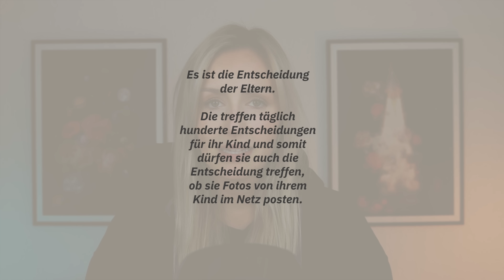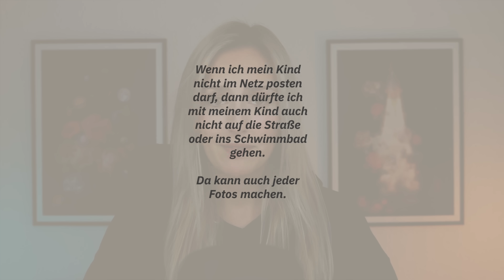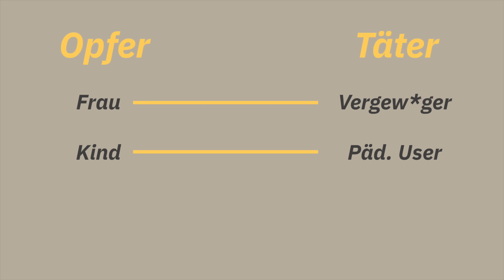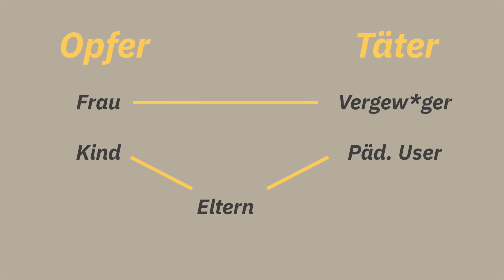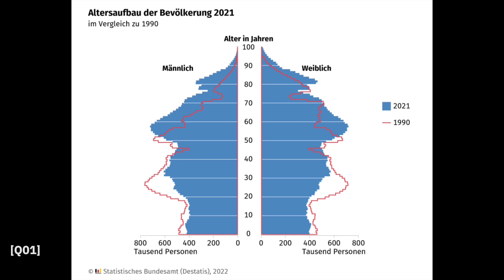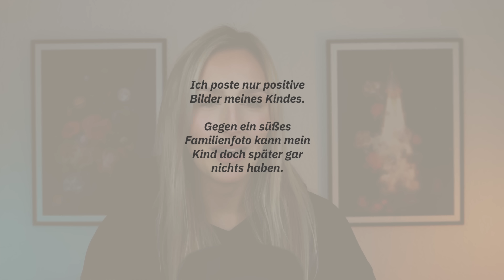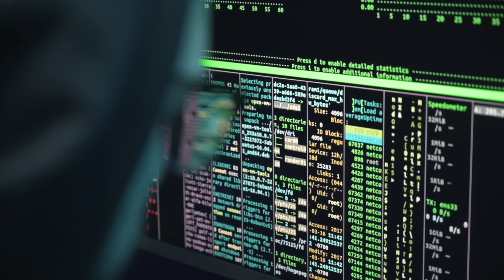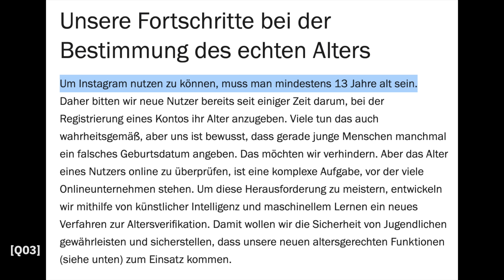10 Gründe FÜR Kinderfotos im Netz (logisch widerlegt)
10 Pro Argumente, warum man Kinder auf Social Media posten sollte, logisch widerlegt. – Deutschland 2023 – Alicia Joe – Socialmedia: aliciagermany

MEIN INSTAGRAM
aliciagermany

MEIN FACEBOOK
Alicia Joe

MEIN TWITTER
aliciajoee